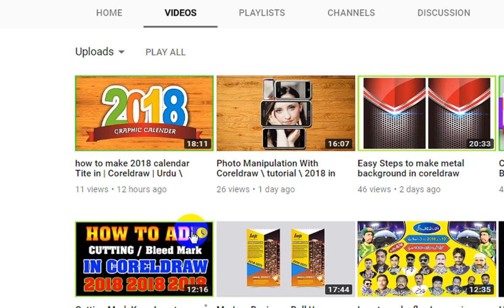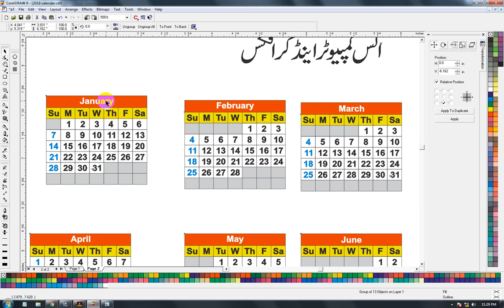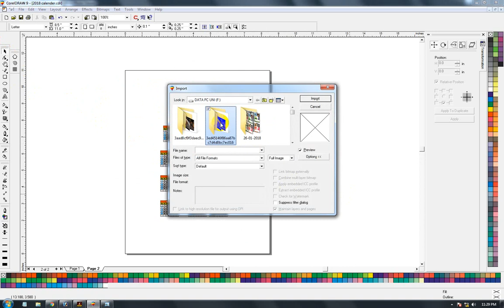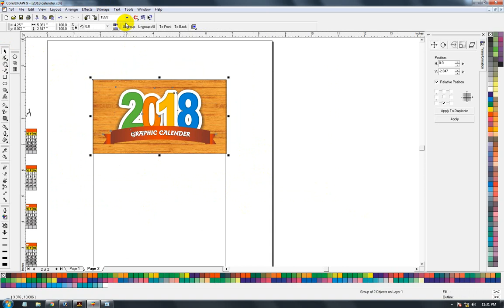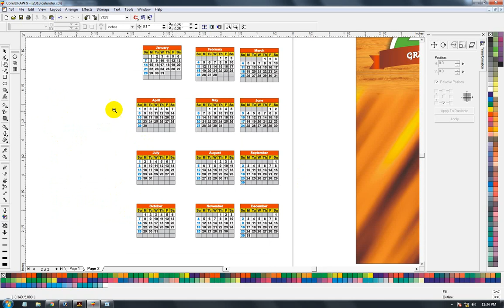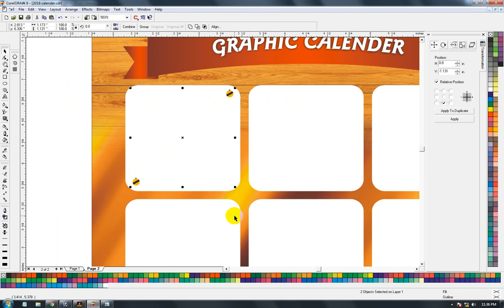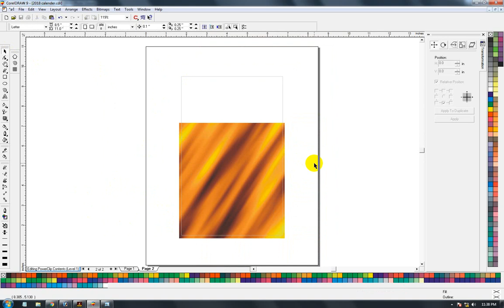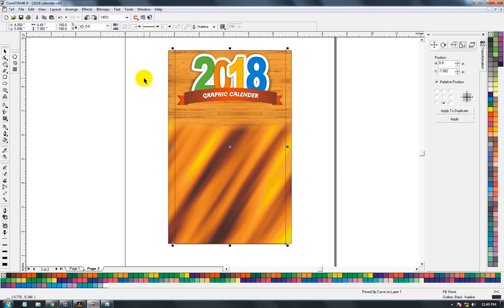How To Make Calendar Design Full Training Tutorial Step by Step in Coreldraw 9 with Muhammad Anas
making calendar 2018 title